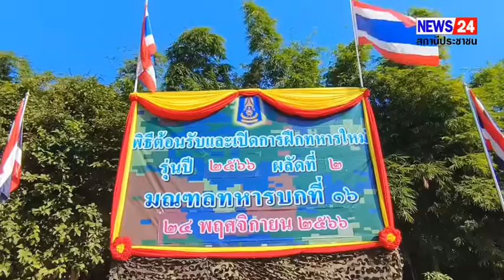มทบ. 16 จัดพิธีต้อนรับและเปิดการฝึกทหารใหม่ ผลัดที่ 2 ประจำปี 2566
ราชบุรี - มทบ. 16 จัดพิธีต้อนรับและเปิดการฝึกทหารใหม่ ผลัดที่ 2 ประจำปี 2566

 วันที่ 24 พ.ย.66 ที่มณฑลทหารบกที่ 16 จัดพิธีต้อนรับและเปิดการฝึกทหารใหม่ ผลัดที่ 2 ประจำปี 2566 ณ มณฑลทหารบกที่ 16 ต.โคกหม้อ อ.เมือง จ.ราชบุรี โดยมี พล.ต.ประยุทธ ผดุงพจน์ ผบ.มทบ.16 เป็นประธานในพิธี พร้อมด้วย ผู้บังคับบัญชา ผู้ฝึกทหารใหม่ ผู้ช่วยฝึก ครูนายสิบ และครูทหารใหม่ เข้าร่วมพิธีเปิดในเช้านี้

 โดย ผู้บัญชาการมณฑลทหารบกที่ 16 ได้ทำพิธีประดับเครื่องหมาย มอบธงประจำหน่วยฝึกทหารใหม่ กล่าวต้อนรับ และให้โอวาทแก่นายทหารใหม่และผู้ฝึกรวมกว่า 106 นาย เพื่อเป็นการให้ขวัญและกำลังใจ เตรียมพร้อมที่จะเข้ารับการฝึกทหารใหม่ต่อไป

                  ทั้งนี้ทหารใหม่ที่ได้รับการฝึกฝน จะได้รับการเสริมสร้างให้มีความรู้ มีสภาพร่างกายที่แข็งแรง อดทนต่อสภาพอากาศ และสภาพแวดล้อมในสนาม ส่งเสริมให้รู้จักวินัยในในตนเอง เกิดความเชื่อมั่น และรู้จักให้ความเคารพต่อผู้บังคับบัญชาของตน ฝึกให้ทหารใหม่รู้จักตอบแทนคุณของแผ่นดิน เป็นการเตรียมกำลังพลให้พร้อมที่จะเผชิญกับภัยคุกคามทุกรูปแบบ ทั้งในและนอกประเทศ เพื่อช่วยเหลือประชาชนเมื่อประสบภัยพิบัติทางธรรมชาติ โดยมีห้วงระยะเวลาการฝึกตั้งแต่วันที่ 6 พ.ย. ถึงวันที่ 9 ธ.ค.66 รวมทั้งสิ้น 6 สัปดาห์

 โอกาสนี้ รองผู้บัญชาการมณฑลทหารบกที่ 16 ได้กล่าวว่า นายทหารใหม่ จะได้รับการฝึกโดยเป็นไปตามขั้นตอน มีการปรับเปลี่ยนการดำเนินชีวิต ให้สอดคล้องกับการฝึกที่กำหนดไว้อย่างเป็นมาตรฐานเช่นเดียวกับทหารรุ่นพี่ โดยกำชับให้ผู้ฝึก และผู้ที่มีหน้าที่เกี่ยวข้องดูแลเอาใจใส่ทหารใหม่ ทั้งในด้านการฝึก สวัสดิการ และด้านอื่น ๆ เพื่อให้ทหารใหม่มีความอุ่นใจ คลายความวิตกกังวล ในการเข้ามารับราชการทหารในครั้งนี้ด้วย

สุจินต์  นฤภัย ( เต้ ) จ.ราชบุรี